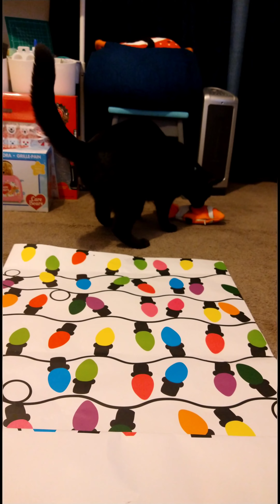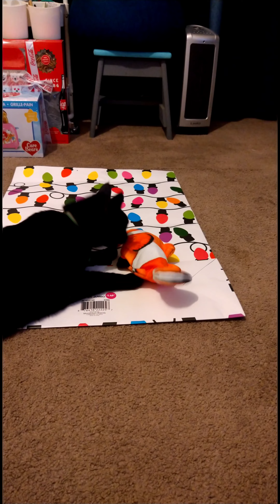Choco Christmas time